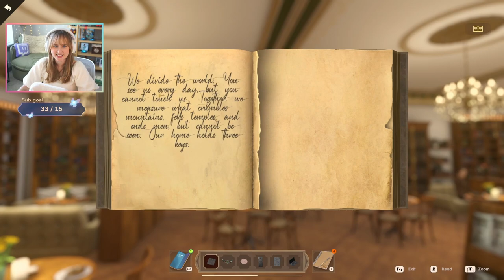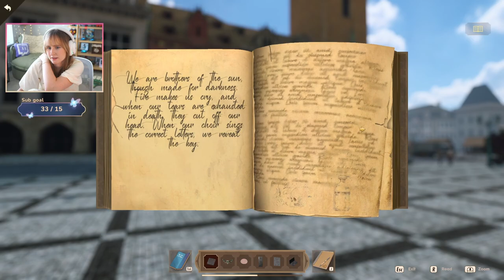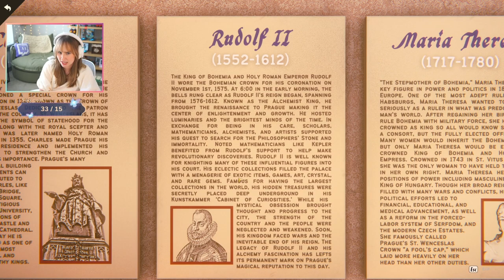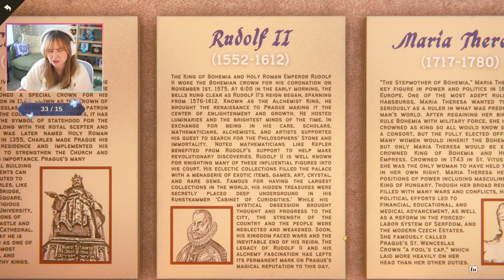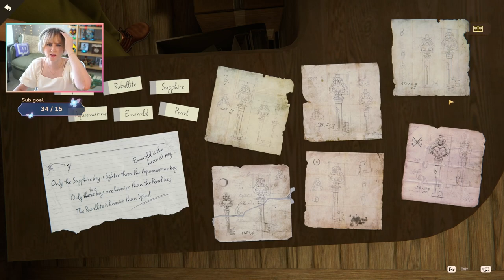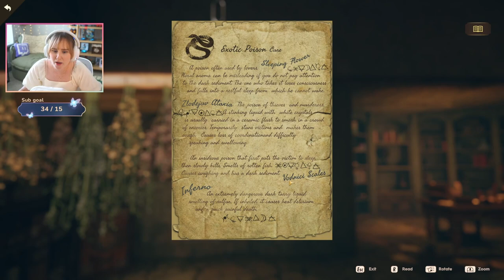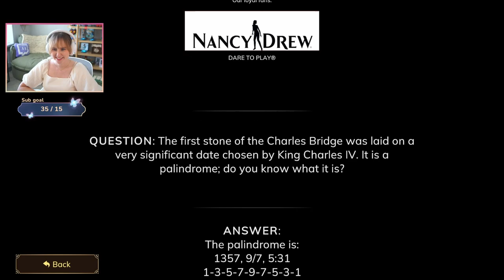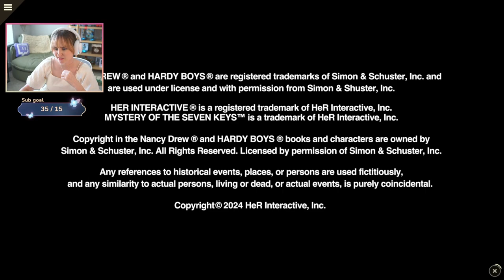The Culprit Revealed! - Nancy Drew: Mystery of the Seven Keys | Part 3 FINALE